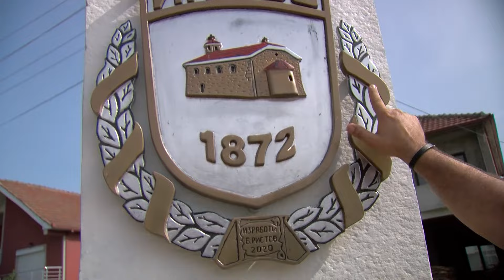MS S06E29 Moe Selo - Injevo 4 del (My Village - Injevo part four)